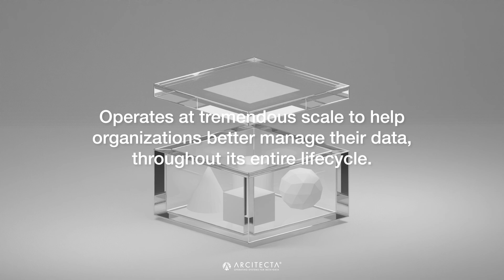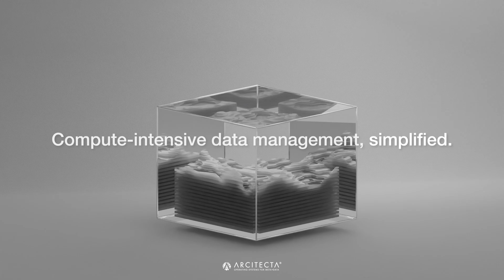Arcitecta + Spectra Logic BlackPearl Solutions